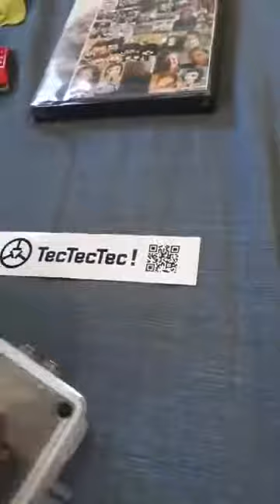Présentation de ma caméra TECTECTEC xpro1 full hd 1080p